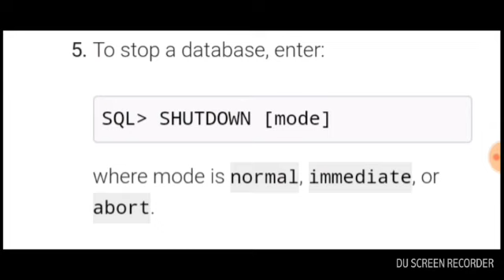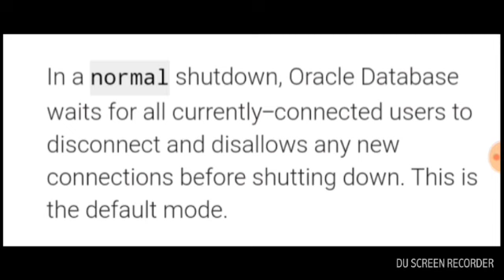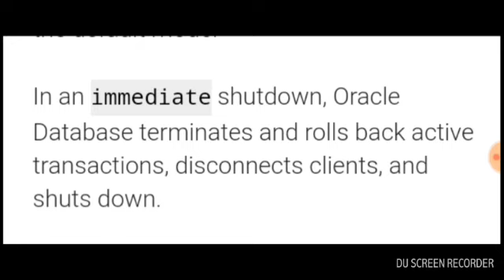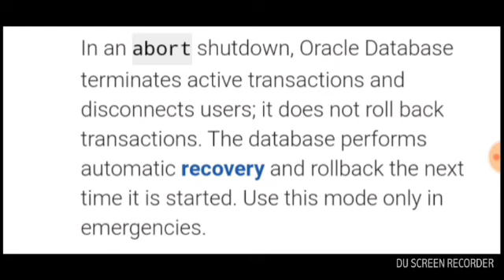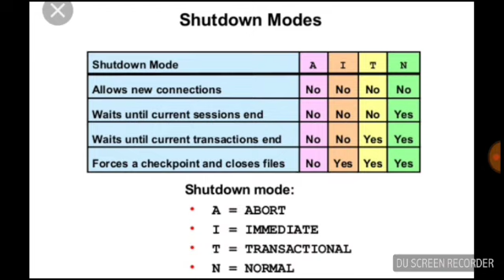Oracle Database Shutdown Modes | Normal, Imediate & Abort Mode | Lecture in Urdu/Hindi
How to Shutdown Oracle database?
What are the shutdown Mode to close oracle database?
What is an Normal mode?
What is an Abort mode?
What is an Imediate Mode?
Oracle Database Lecture in Urdu and Hindi.